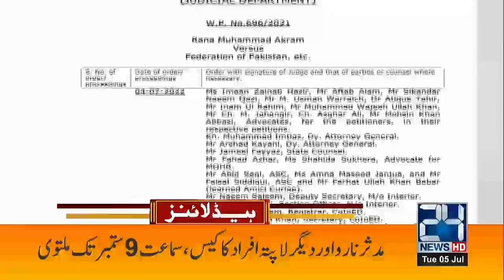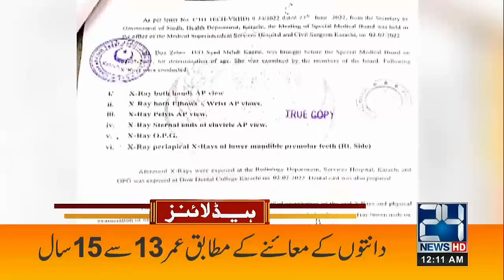MQM Leader Arrested | PTI Apologized Donald Lu | 12am News Headlines | 5 July 2022 | 24 News HD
24 News HD Is One Of The Leading News Channels Of Pakistan Bringing You The Latest Current Affairs From Pakistan And Around The World.  Live National Assembly ,Senate Session And Current Affairs